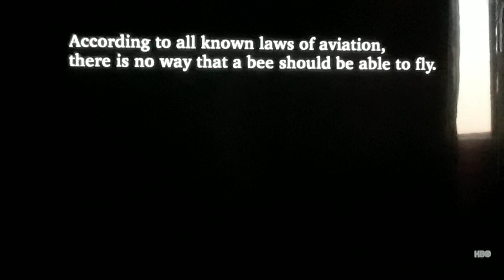Bee Movie Opening Scene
Taken from Bee Movie on Hulu.